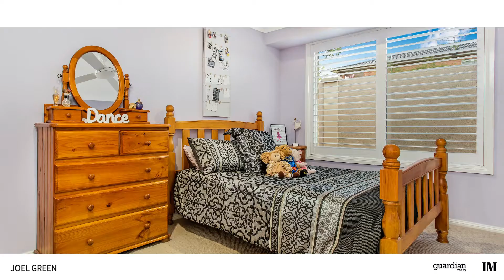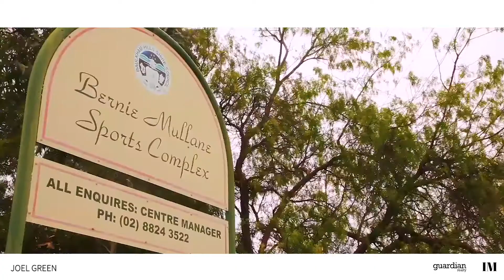21 Perseus Circuit, Kellyville